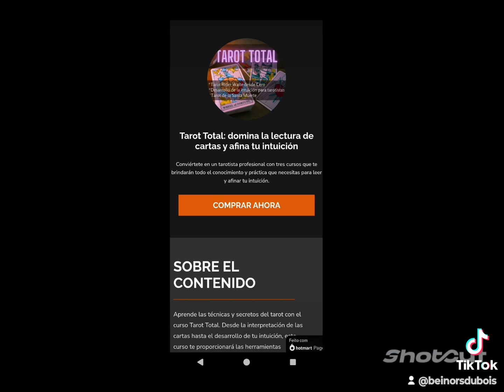curso de tarot deja tu comentario si deseas adquirir